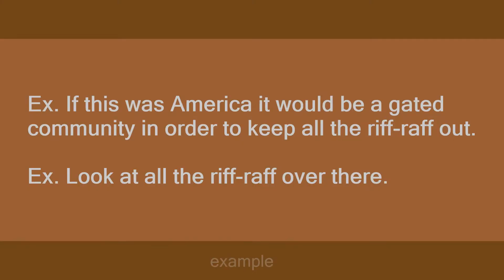Riff-Raff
Slang flashcards: